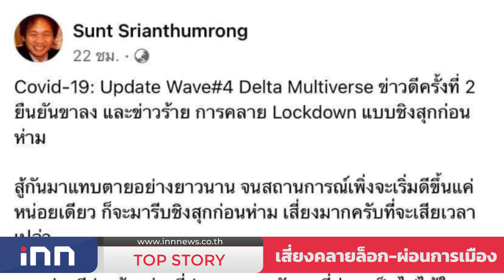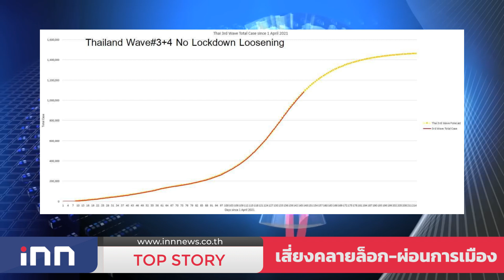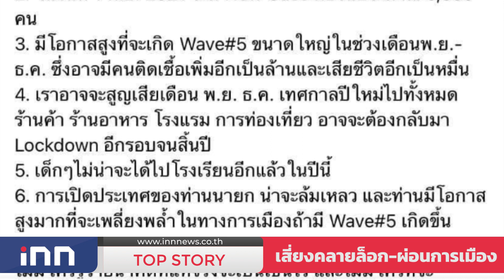เสี่ยงคลายล็อก-ผ่อนการเมือง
ท่ามกลางความสนใจในข่าว “ผกก.โจ้” ที่มอบตัวเมื่อวานและออกมาในทรงที่หลายฝ่ายตั้งข้อสงสัยมากมายกับแวดวงสีกากี ที่เรื่องนี้ มีบางคนถามไปถึง “นายกฯลุงตู่” ในฐานะดูตำรวจด้วย ที่ในจังหวะนี้ กำลังเตรียมตัวที่จะชี้แจงการ “ซักฟอก” ปมความล้มเหลวการจัดการสงครามโควิด ที่ส่งผลให้มี ประชาชน เจ็บป่วยเสียชีวิต ที่ฝ่ายค้านยื่นญัตติ และ “นายหัวชวน” นัดเปิดให้ซักฟอก นายกฯพร้อม 5 รัฐมนตรี ต้นสัปดาห์หน้า 31ส.ค.-วันที่ 3 ก.ย.ที่อภิปรายกันได้แค่เช้าถึง 2 ทุ่มเพราะยังติด “เคอร์ฟิว” ก่อนจะโหวตในวันที่ 4 ก.ย.ที่บังเอิญอีกว่าเป็นช่วงคร่อมระหว่าง ที่ ศบค.ชุดใหญ่ “นายกฯลุงตู่” เพิ่งเคาะวันนี้ว่าจะให้ "ผ่อนคลายล็อกดาวน์" จังหวัดพื้นที่ควบคุมสูงสุดและเข้มงวด (สีแดงเข้ม) 29 จังหวัด มีผลในวันที่ 1 ก.ย.

โดยการผ่อนคลายงวดนี้ เน้นไปที่ การป้องกันส่วนบุคคลอย่างรอบด้าน (Universal Prevention) อาทิ ให้ร้านอาหารที่เปิดแอร์ นั่งรับประทานในร้านได้ 50 % ของที่นั่งในร้าน ร้านอาหารที่ไม่มีการเปิดแอร์ โล่ง อากาศถ่ายเท ให้นั่งได้ 75% ของที่นั่งในร้าน เปิดได้ถึง 20.00 น. เปิดห้างสรรพสินค้า ศูนย์การค้า คอมมิวนิตี้มอลล์หรือสถานประกอบการอื่น ถึง 20.00 น. ห้ามจัดกิจกรรมมากกว่า 25 คน ใช้อาคารของสถานศึกษาได้ แต่ยังไม่เปิดเรียน บริการรถสาธารณะ จำกัดผู้โดยสารไม่เกิน 75% เดินทางข้ามจังหวัดได้ แต่ต้องจำเป็นเท่านั้น โดย ยังห้ามออกนอกเคหสถาน 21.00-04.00 น. และ WFH ต่อ อย่างน้อย 14 วัน

เรียกว่า การ “คลายล็อก” แบบมีข้อจำกัดเน้นที่การตั้งการ์ดประชาชน รอบนี้ แม้ส่วนหนึ่งอยู่ในจุดที่ “หมอหน้างาน” หลายคนเป็นกังวลว่ามี “ความสุ่มเสี่ยง”เป็นการ”ชิงสุกก่อนห่าม”จะทำให้การ “ยอมเจ็บ”ยอมเหนื่อยของคนไทยที่ผ่านมา “เสียเปล่า”โดยเฉพาะความกังวลจาก “แบบจำลองสถานการณ์”ที่แม้ ยอดผู้ป่วยระหว่างรักษาสะสมจะลดลงมากกว่าติดเชื้อใหม่ที่ยังอยู่ระดับหมื่นกว่าติดกันมา1สัปดาห์ แต่ก็ยังอยู่ใกล้ระดับ 2 แสนคน!!! ที่หากไม่มีการรักษาได้หาย ใน 15 วันจากนี้ไป ก็อาจจะมีคนตายเพิ่มอีกเพราะดูตัวเลขเสียชีวิตก็ยังกดไม่ลงจาก200กว่าต่อวัน อย่างที่มีการประเมินทางสถิติ จาก “ดร.สันต์ ศรีอรรฆ์ธำรง” อาจารย์พิเศษคณะบริหารการพัฒนาสิ่งแวดล้อม มหาวิทยาลัยพัฒนบริหารศาสตร์ (นิด้า) ว่าช่วง 2 สัปดาห์ที่ผ่านมาตัวเลขยืนยันแนวโน้มขาลงอย่างมั่นคง กราฟ %Increase วิ่งตามเส้นตรงที่แม้จะไม่ดีนักคือมี Time Constant ช้าระดับ 20.66 วัน แย่กว่าที่ไทยทำได้ในการ Lockdown จริงจังเมื่อปีที่แล้วที่อยู่ที่ 9.1 อย่างมาก แต่ก็เป็นขาลง ซึ่ง แนวโน้มนี้ไม่ดีพอที่จะคลาย Lockdown ในวันที่ 1 ก.ย. ซึ่ง ผู้ติดเชื้อใหม่รายวันจะยังอยู่ในระดับ 13,000 คน และ %Increase อยู่ที่ 1.1% วัคซีนก็ยังฉีดไปได้ไม่มากพอ

ทั้งนี้ อาจารย์สันต์ ยังสรุปว่า หากคลายล็อก 1 ก.ย. ชิงสุกก่อนห่าม ถ้าค่า Time Constant แย่ลงไปเท่ากับที่เคยเกิดขึ้นเมื่อคลายล็อกช่วงเดือนพ.ค. คือ เท่ากับ 59 ผลคือ

1. กราฟ Total Case ของ Wave#4 จะไปจบที่ประมาณเกือบ 1,900,000 และผู้เสียชีวิตสะสมประมาณ 17,500 คน

2. ในวันที่ 1 พ.ย. 2021 จะมี New Case ต่อวันประมาณ 5,550 คน

3. มีโอกาสสูงที่จะเกิด Wave#5 ขนาดใหญ่ในช่วงเดือนพ.ย.-ธ.ค. ซึ่งอาจมีคนติดเชื้อเพิ่มอีกเป็นล้านและเสียชีวิตอีกเป็นหมื่น

4. เราอาจจะสูญเสียเดือน พ.ย. ธ.ค. เทศกาลปีใหม่ไปทั้งหมด ร้านค้า ร้านอาหาร โรงแรม การท่องเที่ยว อาจจะต้องกลับมา Lockdown อีกรอบจนสิ้นปี 5. เด็กๆไม่น่าจะได้ไปโรงเรียนอีกแล้วในปีนี้ และ 6. การเปิดประเทศของนายก อาจจะล้มเหลว และมีโอกาสสูงมากที่จะเพลี่ยงพล้ำในทางการเมืองถ้ามี Wave#5 เกิดขึ้น

เรียกว่า ส่วนหนึ่งต้องยอมรับการออกมาทรงนี้ ของ ศบค.กับการคลายล็อก ส่วนหนึ่งเพราะอย่าลืมว่าก่อนหน้านี้ “นายกฯลุงตู่” เจอ ”อารยขัดขืน” และเริ่มมีผู้ประกอบการไม่พอใจ ไปฟ้องร้องหลายคดีว่าทำให้เสียหายในขณะก็มีข้อมูลว่า ไม่ได้มีการใช้ประโยชน์จากการล็อกดาวน์จนตัวเลขพุ่งทะยานทั้งเจ็บตาย หากแต่ปัญหาเกิดจากการ “บริหารจัดการแบบซิงเกิ้ลคอมมานด์” ที่ไม่ได้แก้ปัญหา “คอขวด” ทั้งในมิติการคลี่คลายสถานการณ์ระบาดที่รุนแรงจาก”เดลต้า”ทั้งเรื่อง การป้องกัน ปมปัญหาวัคซีน การตรวจ-รักษา และยา ที่ทำให้สถานการณ์บานปลาย กระทั่ง นำมาสู่ การยื่น “ซักฟอก” ของฝ่ายค้าน ไม่นับรวม ท่าทีจากภาคเอกชนที่เริ่มแสดงความไม่พอใจการเจ็บที่ไม่จบ